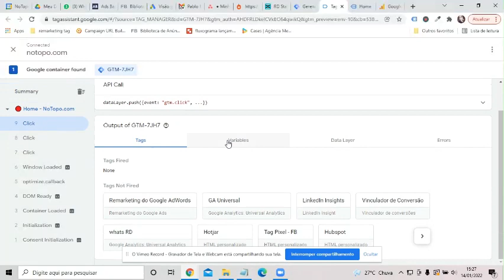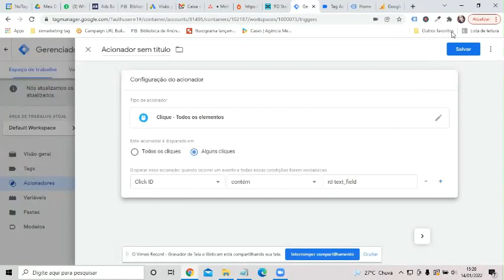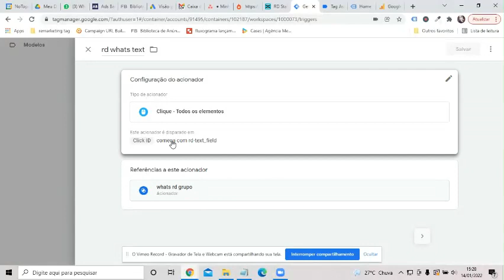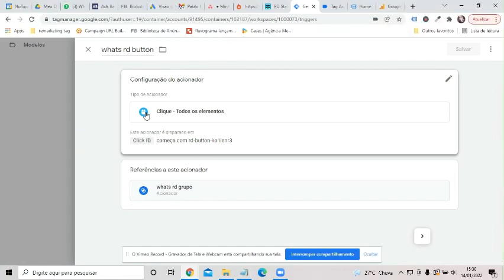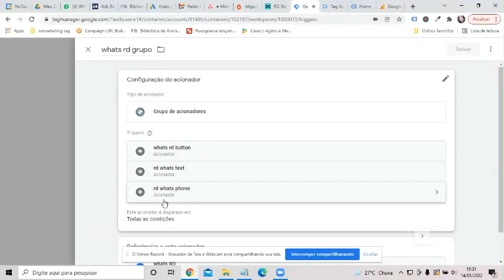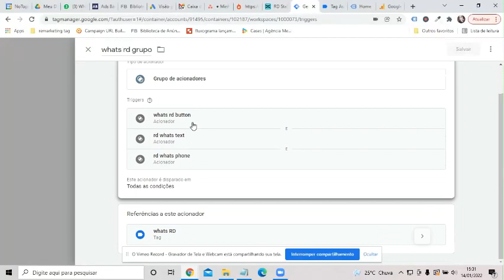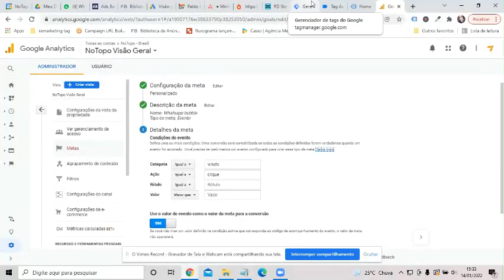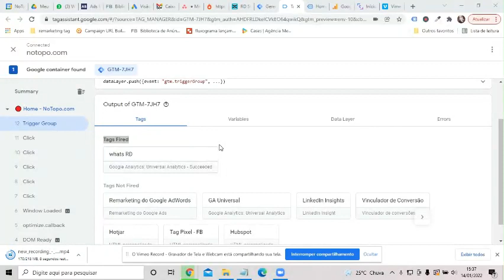Tutorial - Crie meta para conversões em botão de WhatsApp - RD Station + Google Analytics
Entre em contato para saber mais da nossa metodologia